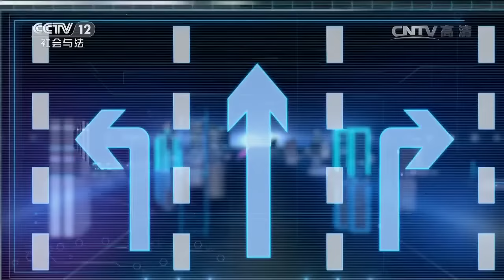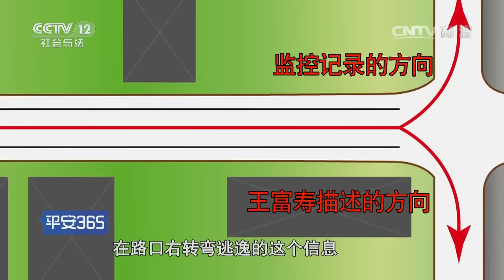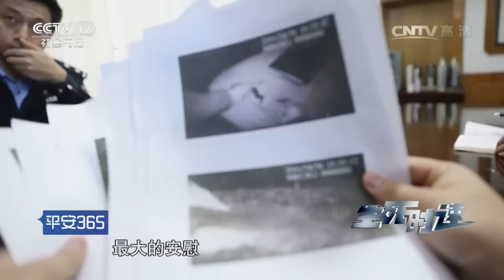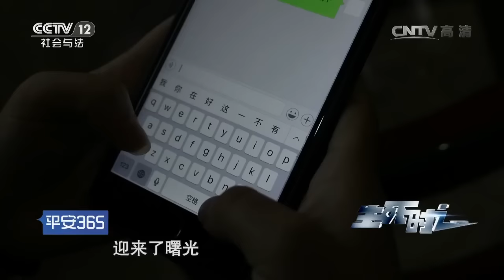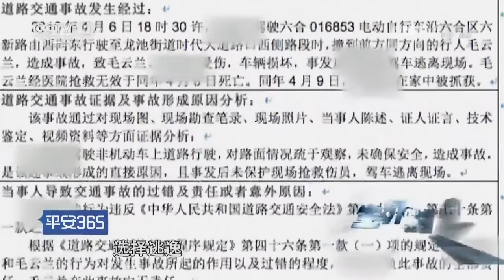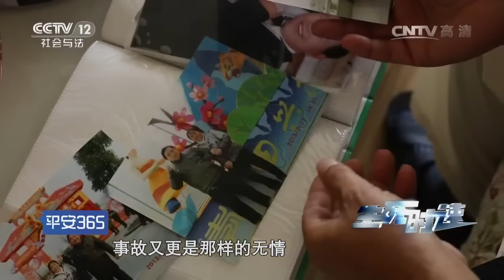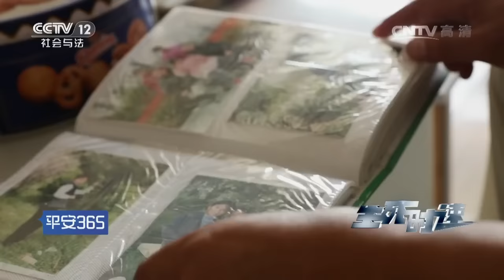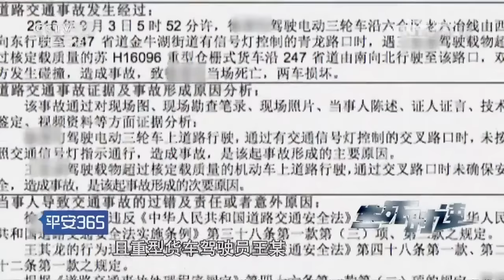生死时速【平安365 20161218】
本期节目主要内容： 浙江温州，大客车雨天超速，撞击前方事故轿车。广西百色，雨天罐车失控，漂移撞击商铺。江苏南京，出租车雨天超速，电动车驾驶员被撞身亡。近年来因恶劣天气导致的交通事故频繁发生，在江苏南京市六合区一起惨剧再次上演。雨夜，一女子被电动车撞倒，肇事者逃逸，警方根据肇事者女性、黑色漆片、脸部受伤这些线索，最终将肇事者抓捕。